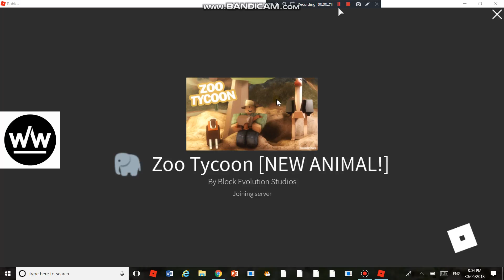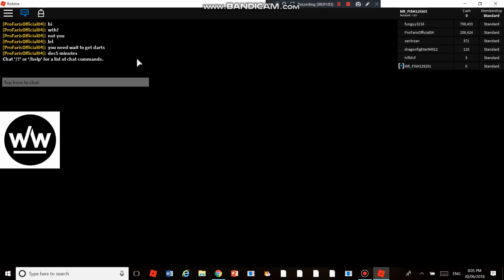VULTURES FINALLY!! Roblox Zoo Tycoon